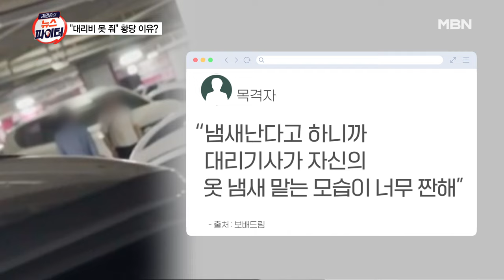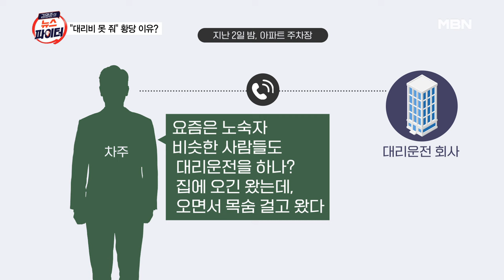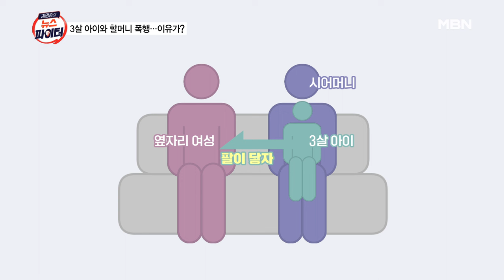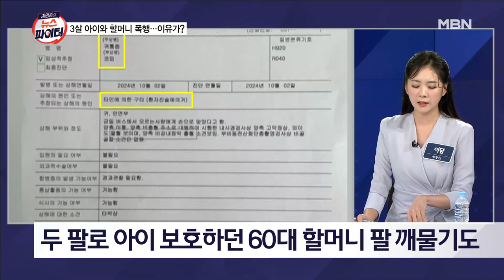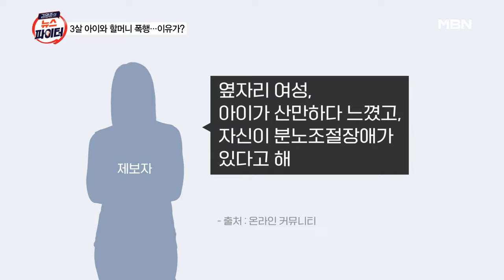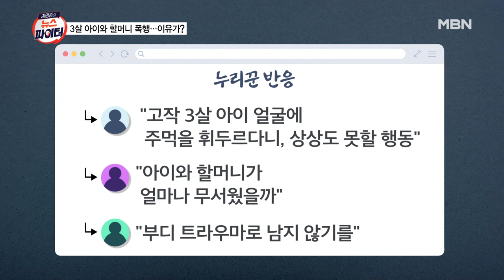김명준의 뉴스파이터 [다시보기] 대리기사 불러 목적지 도착 후 "대리비 못 주겠다"…왜? - 2024.10.4 방송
김명준의 뉴스파이터 [다시보기] 대리기사 불러 목적지 도착 후 "대리비 못 주겠다"…왜? - 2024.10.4 방송 방송 00:00

대리기사 불러 목적지 도착 후 "대리비 못 주겠다"…왜? 0:13
박대성 "조금씩 기억나는 중"·뺑소니 사망사고 운전자 "유족에 죄송" 9:44
코피 흘리는 3살 아이·팔 물린 할머니…버스에서 무슨 일? 20:50
"어머니 죽게 한 죄인"…묘지 앞에 사는 배우 정한헌 28:46
취객 주머니에서 '쓱'…지켜보던 시민에 딱 걸렸다 39:16
"우리 아부지 생신"…故 김형은 아버지 구순 챙긴 심진화 42:40